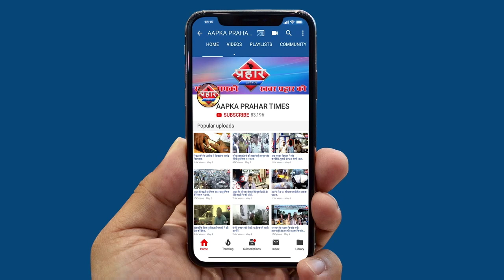महाराष्ट्र में वसई विरार बने कोरोना के हॉटस्पॉट||Aapka Prahar Times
महाराष्ट्र में वसई विरार बने कोरोना के हॉटस्पॉट||